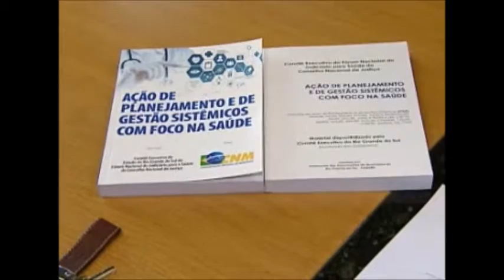Porto Alegre recebe Fórum Nacional do Judiciário para a Saúde